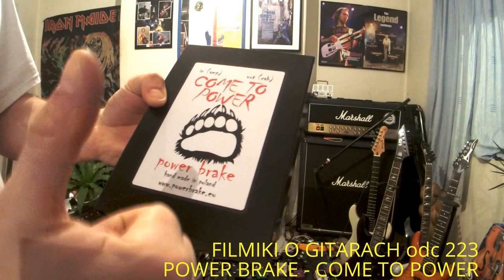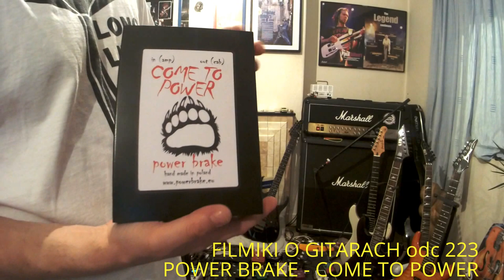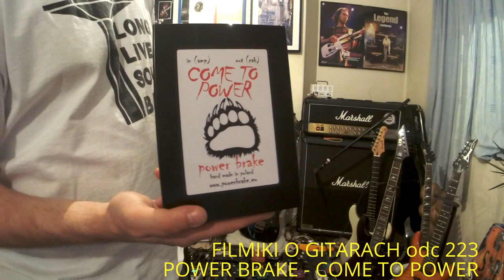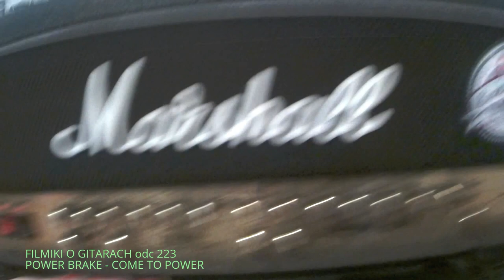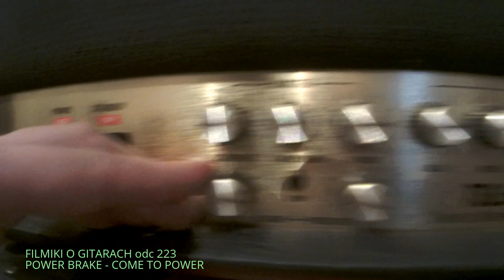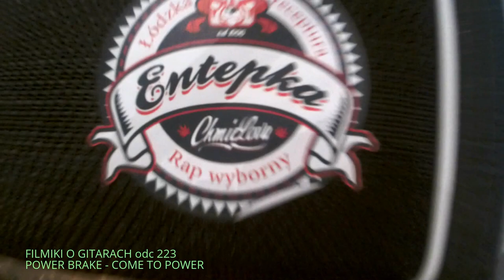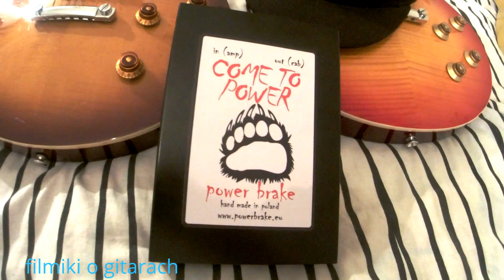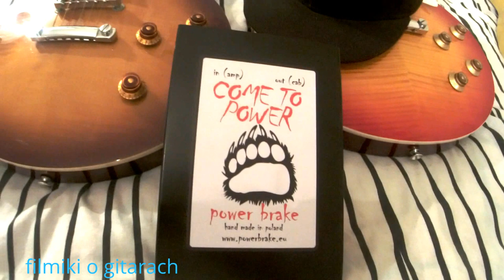Power Brake - Come to Power - attenuator - jak grać na lampie w domu - FOG 223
FILMIKI O GITARACH – vlog stricte gitarowy powstały w kwietniu 2014 roku. Zmieniający od tego czasu swe oblicze i ewoluujący wraz z widzami.

FOG obejmuje tematy: gitara elektryczna, efekty gitarowe, struny do gitary, kostki, wzmacniacze gitarowe, testy sprzętu, historia gitary elektrycznej, magazyny gitarowe, regulacja instruemntu gitara elektryczna, przetworniki, kable, zasilacze, multiefekty... wszystko co związane z gitarą elektryczną

Jest to moje osobiste spojrzenie na tematykę gitary elektrycznej.
Wyrażam swoje opinię i nie musisz się z nimi zgadzać :)
Ja też mogę je kiedyś zmienić.

Od 2015 roku filmiki nagrywane są przy pomocy mikrofonu Shure sm 57 (testy gratów).
Wcześniej wykorzystywałem Shure Beta 58.

Starsze testy nagrywane były mikrofonami wbudowanymi w kamery: Zoom Q2hd i Zoom Q4.

Współpracuję na zasadzie małego endorsmentu z producentem efektów i akcesoriów – firmą JOYO

Proszę o oglądanie w Full HD.

NIE SŁUCHAJCIE TEGO NA GŁOŚNIKACH OD LAPTOPA

POLECAM SŁUCHAWKI LUB DOBRE GŁOŚNIKI ZEWNĘTRZNE.

Czasem jak mówię, może pojawiać się wysoki przydźwięk ładowanej baterii – przepraszam.

Do nagrań wykorzystuję:
Marshall TSL 60 JCM 2000 – 3 kanały, pełna lampa
Peavey Vypyr 100 – 12 brzmień, symulacje cyfrowe wielu klasycznych brzmień
Kolumna Marshall 1960
Power Brake – Come to Power

czasem słychać też:
Marshall ShredMaster
Marshall JackHammer
Joyo US Dream
Dr. J Soloman
Joyo Ultimate Drive
Joyo Classic Chorus
Joyo Extreme Metal
chorusy, phasingi, delaye
i wiele wiele innych, w każdym bądź razie staram się pokazać wszystkie możliwości gitarki.

Zapraszam na stronkę na Facebooku, gdzie wiele się dzieje i powiększa się społeczność każdego dnia :)

Dziękuję za wszystkie polubienia, lajki, łapki w górę i komentarze :)

DAJESZ ŁAPKĘ W DÓŁ – TO BEZ SENSU – NAPISZ KOMENTA CO CI NIE PASI. - NIE UKRYWAJ SIĘ ZA ANONIMOWOŚCIĄ – TWÓRZ SWOJĄ RZECZYWISTOŚĆ :)

PISZESZ NA PAN CZEKA CIE BAN :)

Witam serdecznie wszystkich gitarowych maniaków.

Tutaj Ksantyp, gitarzysta zespołu NTK Ekipa.

Jestem osobiście maniakiem gitar elektrycznych. Zbieram je, kupuje, sprzedaje, wymieniam bebechy, rozbieram na części i składam do kupy i tak od dobrych kilku lat.
W chacie walają się mostki, przetworniki, struny, gryfy i korpusy, a olejek cytrynowy płynie z kranu :)
Szuflady kabli, efektów, zasilaczy.
Poza gitarami i efektami, zbieram kostki, katalogi, magazyny, naklejki.
Generalnie gitarowy wariat.

Od lat prowadzę z przyjaciółmi Alternatywne Forum Gitarowe gitara-online.pl, można tam znaleźć wiele moich tekstów o wiosłach oraz wiele innych ciekawych informacji gitarowych.
Od kilku lat z większa lub mniejsza jakością staram się nagrywać gitarowe video na YT.

Teraz postanowiłem odświeżyć formule i założyć coś w rodzaju vloga.
Od razu mówię będę se siedział w fotelu zrzędził o gitarach, czasem coś nieudolnie na nich grając.

Po prostu zdobyłem trochę wiedzy z magazynów, wystaw, pracy w sklepie, kontaktu z muzykami  i posiadania, przejściowo głównie niestety, około 600 gitar w życiu chciałbym się  nią podzielić.

Nie jestem  Alfa Omegą, nie wiem wszystkiego, chętnie się nauczę od kogoś mądrzejszego, jednak to co wiem i uznam za warte powiedzenia to będę gadał.

FILMIKI O GITARACH, czyli vlog gitarowopodobny. Zapraszam

Logo FOGcaster zrobił – Bartek Chmal :)